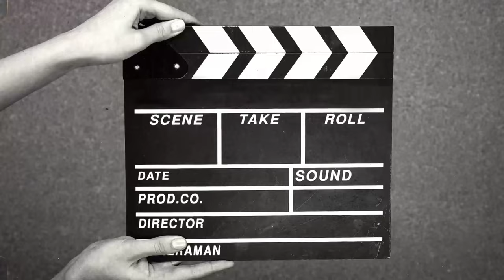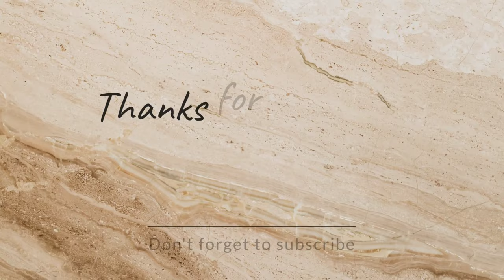Chandrajit 1# vlog_ J B Hagjer Memorial High school_to_Haflong Tinali High school 🙂🙂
Chandrajit 1#vlog video 📷